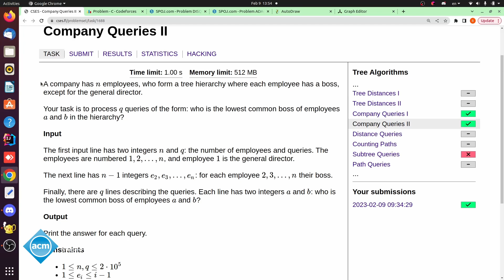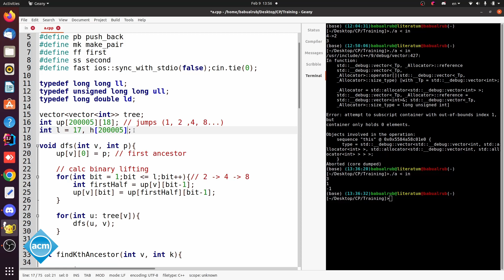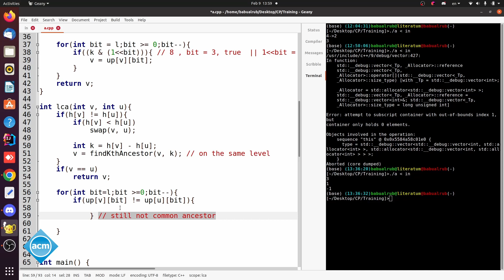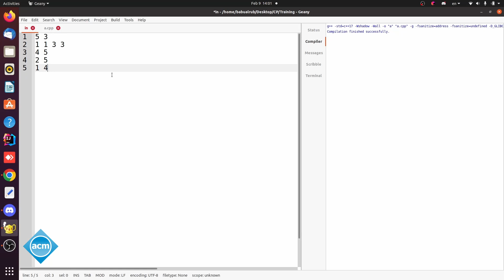Problem Solving Trainings 2023 | Level 3 | 3.3 LCA & Problem Company Queries II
Applications on Trees(Tree Diameter, Find kth Ancestor, LCA)